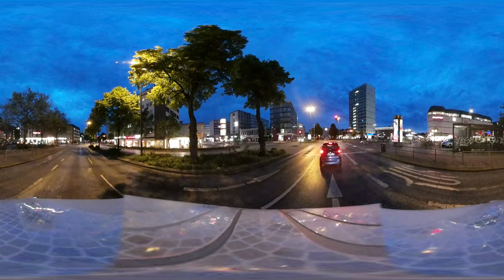Max-Brauer-Allee autofrei 2/2